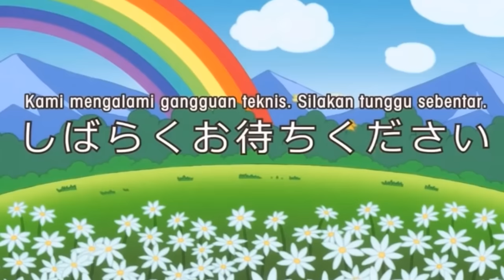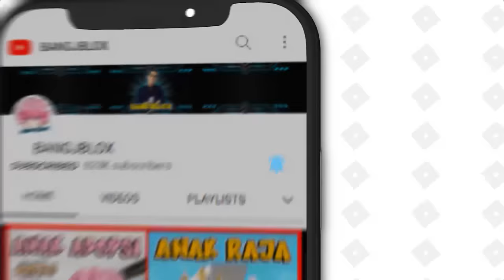PERJALANAN PERSAHABATAN TAPI BERAKHIR DENGAN KECELAKAAN YANG TRAGIS !! Feat @darlunggaming1412 Roblox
PERJALANAN PERSAHABATAN TAPI BERAKHIR DENGAN KECELAKAAN YANG TRAGIS !! Feat  @DARLUNG GAMING  Roblox

BrookHaven rp
RolePlay Brookhaven
Horror Brookhaven
Brookhaven Indonesia